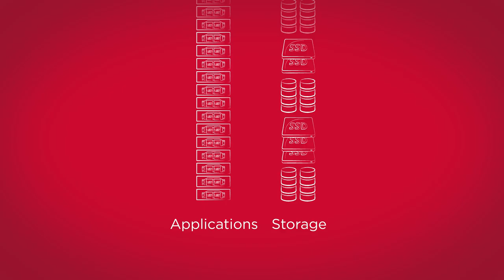Brocade HCL v SAN for Scalability Explainer Video